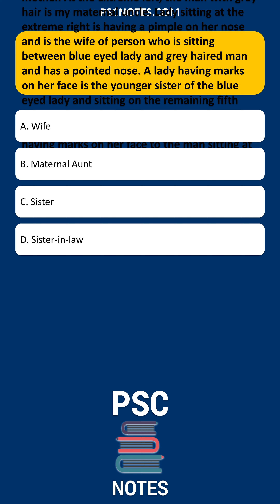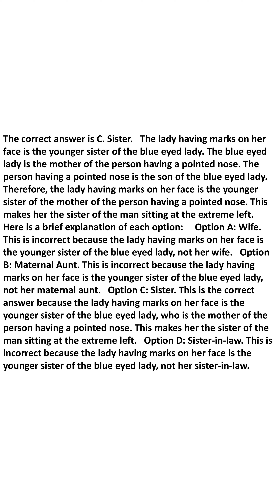Blood relation There are five persons sitting on a bench Blue ey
Welcome to our General Knowledge MCQ Quiz! Test your knowledge with these interesting and challenging questions. Whether you're preparing for an exam or just love trivia, this quiz is perfect for you. Let's see how many you can get right!

GKQuiz MCQ GeneralKnowledge QuizTime TestYourKnowledge Trivia LearnAndGrow ChallengeYourself QuizLovers KnowledgeIsPower BrainTeasers FunQuiz EducationalQuiz CompetitiveExams StudyTime SmartLearningCrack Blood Relation MCQs: 5 People on a Bench!
This video dives into the world of blood relation MCQs, focusing on a classic scenario: five people sitting on a bench.  Get ready to test your logic and deduction skills as we unravel the family ties between these individuals.
The video starts with a clear presentation of the seating arrangement and the given information.  We'll then explore various clues, such as eye color, professions, and relationships, to piece together the family tree.
Through step-by-step analysis, we'll break down the problem into manageable parts, identifying key relationships and eliminating incorrect possibilities.  The video will also highlight common pitfalls and strategies for tackling these types of questions.
By the end, you'll be equipped with the tools to confidently solve blood relation MCQs, even when faced with complex scenarios like this one.  So, grab your pen and paper, and get ready to unravel the family secrets! For more comprehensive content and detailed notes on various competitive exams, . Our website provides extensive resources to help you prepare effectively and stay updated with the latest information.